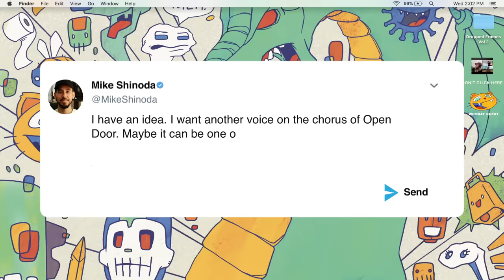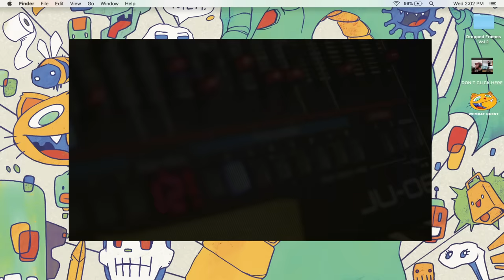Open Door (Official Video) - Mike Shinoda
Vocalists:
Ai Mori
Debbie Darroch
Jessy Boray
Joar Westerlund
Mike Shinoda
Pershard Owens
Sage Douglas
Slava

Concept: Mike Shinoda & Ana Ginter
Editor: Ana Ginter

Open Door | Lyrics

Yeah, they tell you that you should quit trying
You are too small, that you are too young
They tell you that chance is too slim
The world is too big
But you say how come? (yeah)
I’m ready to light a new fire
Raise a new flag
To cross a new sea
And if I'm ever the one in your way
Then put your head down
And run right through me

So why keep settlin' for so much less?
Don't take what's given
Just demand what’s next

We're looking for an open door
Some way we didn't see before
Some way to get out of here
A plot twist that we didn't see coming

And when we get out of here we'll
No no, we'll never stop running

There's some like a shadow in a valley colossal
Open up your eyes, young one and be watchful
Behind closed doors, trying to write a new gospel
They are not God, they're not even apostles
I come with the gum drum banging you breathless
Enemies freeze left then in defenseless
Straight for the chest of anybody against us
The more they resist it, the more that they tempt us

Take off and (no, no)
We'll never stop running

When we get that open door (open door, open door)

A plot twist that we didn't see coming (hey!)

Take off and never stop running

When we get that open door